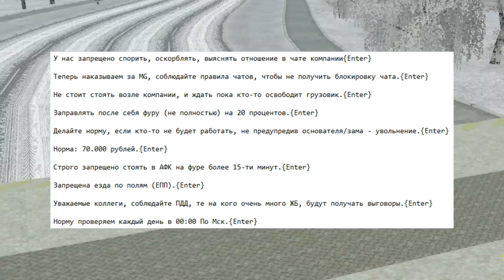🔥CRMP AMAZING RP - КУПИЛ ТРАНСПОРТНУЮ КОМПАНИЮ ЗА 180.000.000 РУБЛЕЙ!#1276